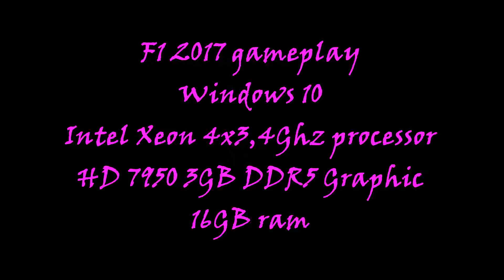F1 2017 gameplay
Windows 10
Intel Xeon 4x3,4Ghz processor
HD 7950 3GB DDR5 graphics card
16 GB DDR3 ram